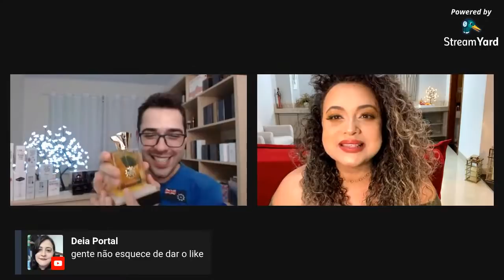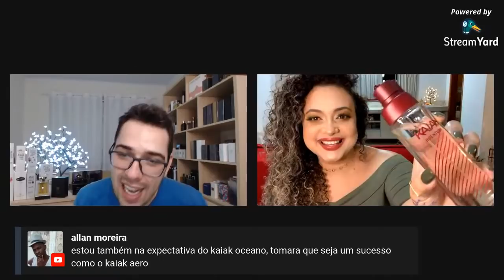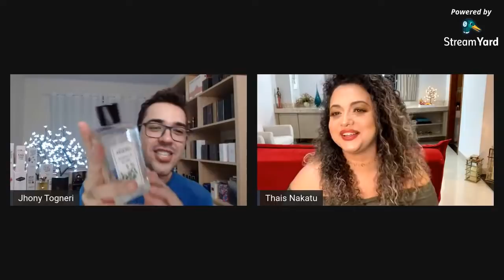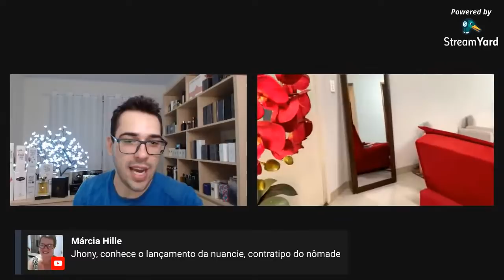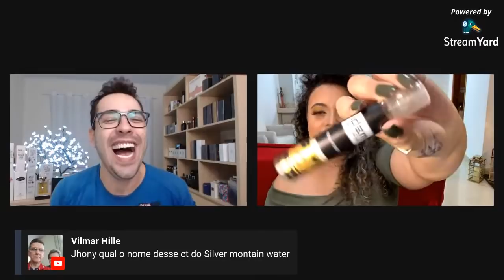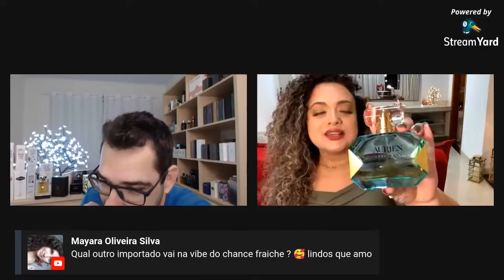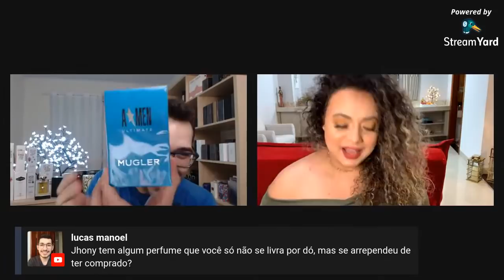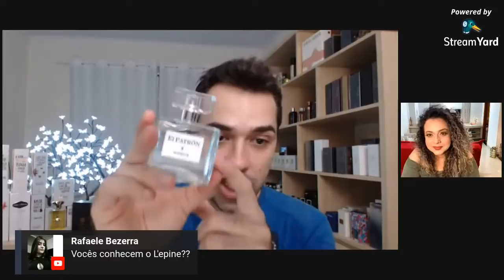Os melhores Perfumes para a próxima Estação (Com Thais Nakatu)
O vídeo de hoje é uma live rica de informações com ótimos perfumes frescos para todos vocês!!!

Contratipos de Perfumes Nuancie

Quer comprar Decants (amostras de perfumes originais a granel)?

Contato da Vanessa Brandão (NATURA):

A Vanessa Brandão abriu uma franquia digital da Natura e está fazendo história com a lista de transmissão dela. Todos os dias, todo o dia mesmo ela lança os melhores descontos e dicas da Natura.

Danny Galego:
Grupo do FaceBook:

Whatsapp do vendedor: 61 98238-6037